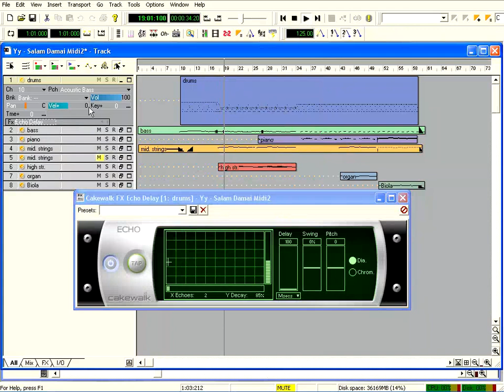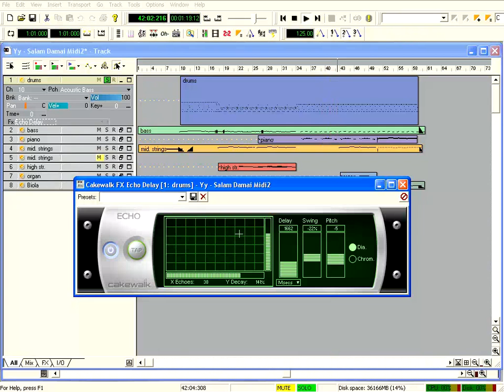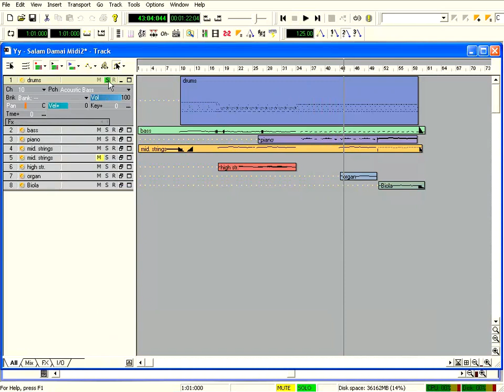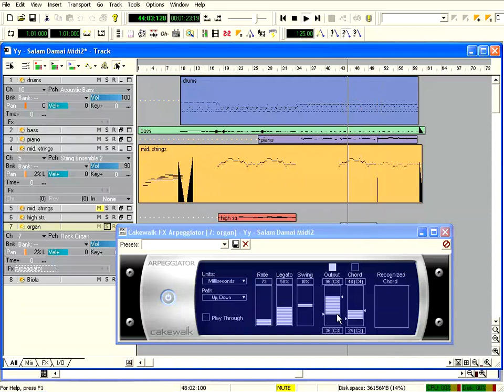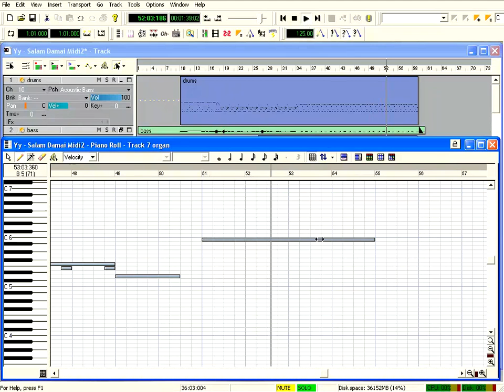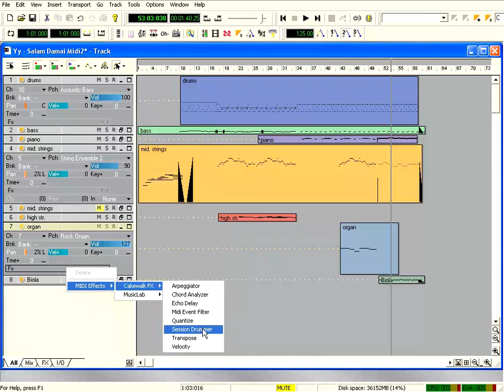Sonar Tutorial Paket Dasar 08 Midi Fx